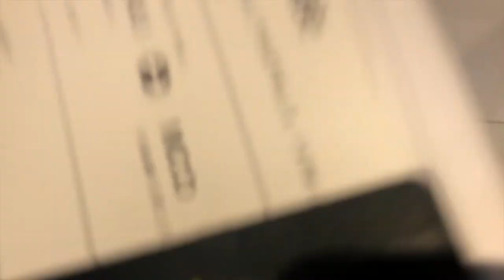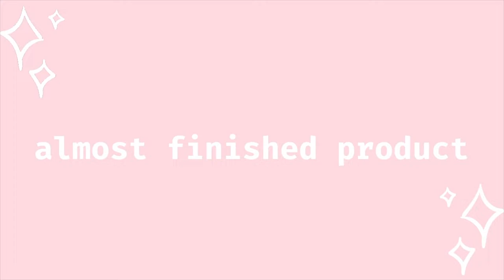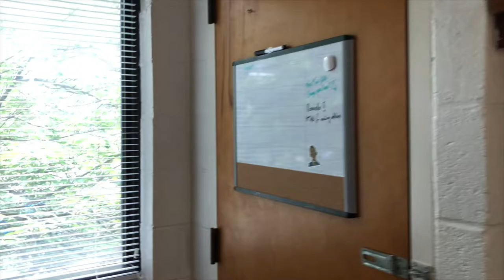college move in vlog 2021!